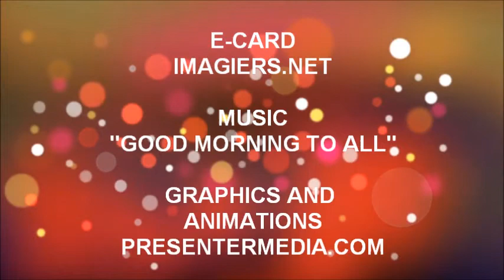TANTI AUGURI LOLITA